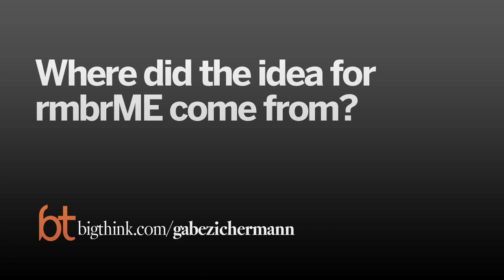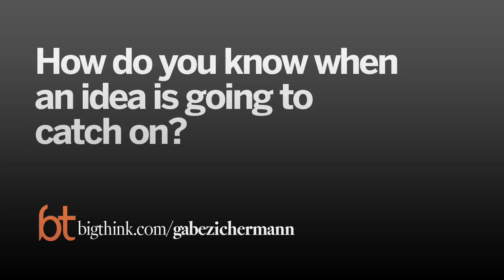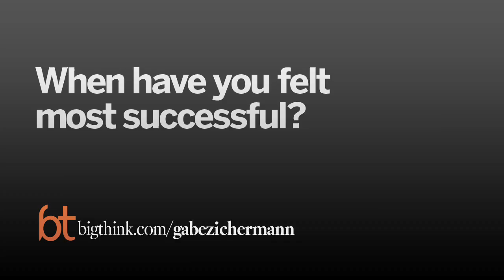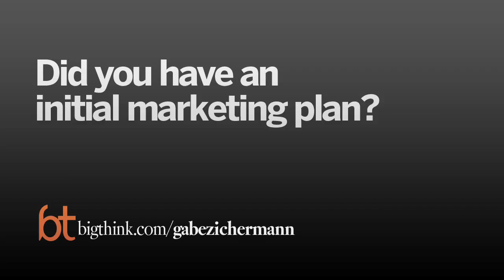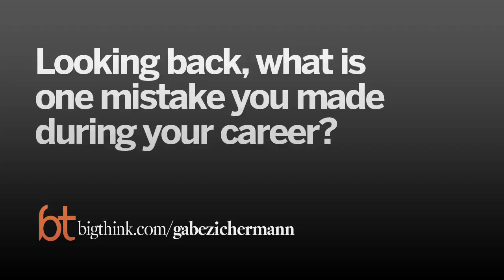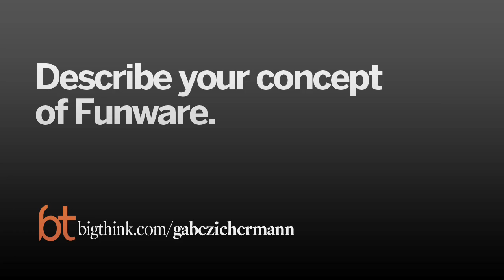Big Think Interview With Gabe Zichermann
A conversation with the CEO and co-founder of rmbrME.
Gabe Zichermann:

Gabe Zichermann is an entrepreneur, author and public speaker who coined the term “Funware” to describe the use of game mechanics in non-game contexts. As co-founder and CEO of mobile software startup rmbrME, Gabe is helping to rewrite the rules for networking in a smartphone world. Additionally, as co-author of the upcoming books “The Engaging Web” (Manning, 2009) and “Game-Based Marketing” (Wiley, 2010), Zichermann makes a compelling case for the use of games and game mechanics in everyday life, the web and business. A native of Canada and resident of NYC, Gabe frequently muses about games and the world
TRANSCRIPT:

Question: Where did the idea for rmbrME come from?

Gabe Zichermann: I am a pretty social person, so I meet a lot of people. I go to a lot of tradeshows and events and what I found was that after every event I had a huge pile of business cards and more so than the irritation at having to enter the business cards, which invariably meant that I didn’t do anything with them and just pushed them aside, was the fact that I realized that I didn’t remember half the people on those cards. They were fleeting moments. They were handshakes and maybe our interaction was meaningful at the time, but later at my office I didn’t know who they were and then it dawned on me that of course if I didn’t remember who they were, they didn’t remember who I was. So I said well, why can’t we solve the problem of people being able to make a meaningful socially networked connection and remember each other using these incredibly powerful computers that are in our pockets? I immediately took a look at the existing solution, the one that most people had thought about. When I say beaming contact information between phones, most people immediately think of the Palm Pilot, which had this functionality more than 15 years ago and one of the problems with the Palm Pilot solution was of course it was pretty kludge, like you took two phones and you pointed them at each other and you pressed the button and you waited and you didn’t want to shake it. You really have to hold still and then eventually a beep would go off and you’d press a button on both sides and yay, you’d shared a contact. Even if you could get over the hassle of that process, the reality was it only worked from Palm to Palm and that’s what doomed it of course as a nothing more than a gimmicky artifact of that particular era. We said well, there has to be a simple, easy to articulate and even easier to use solution for sharing contact information and discovering people who are meaningful business contacts and so from that came beamME.

 I came up with the idea for beamME one day when I was just frustrated about the process. I had a long term friend, a guy by the name of Christopher Cunningham, who is a mobile entrepreneur who had sold his last company around the same time that I sold mine. We were good personal friends and I asked Chris to help me prototype the first versions of the product and at the end of the prototyping process I said, “Well Chris, you know I know that you’re enjoying your sort of relaxed lifestyle, so maybe you could help refer me to someone who might make a good CTO and cofounder.” Chris said, “Well, what makes you think that I’m not interested in doing that with you?” And I was like, “Well, this is a magical moment in our lives because I have a lot of respect for you.” “You’re clearly very technically literate.” “You’re in the right space and we’re friends and so hey, why not do this together?” So we started the company. Chris and I started the business really in earnest in 2007 and got to work here in New York City building beamME.